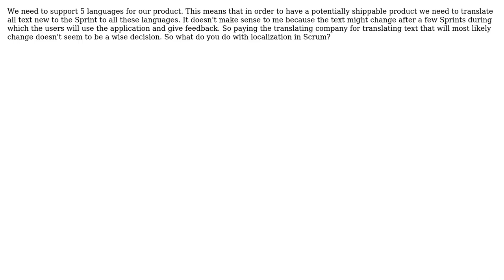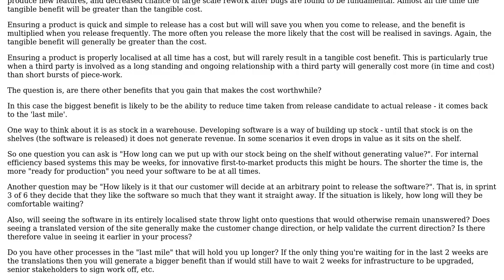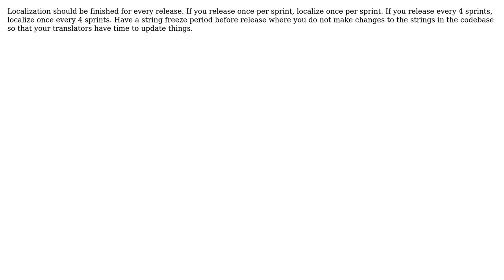Software Engineering: Doing localization each Sprint (4 Solutions!!)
Software Engineering: Doing localization each Sprint

With thanks & praise to God, and with thanks to the many people who have made this project possible! | Content (except music & images) licensed under CC BY-SA | Music | Images & others | With thanks to user Rob Baillie user Kris Van Bael user Ken user Eugene user Daenyth and the Stack Exchange Network Trademarks are property of their respective owners. You are responsible for your own actions.